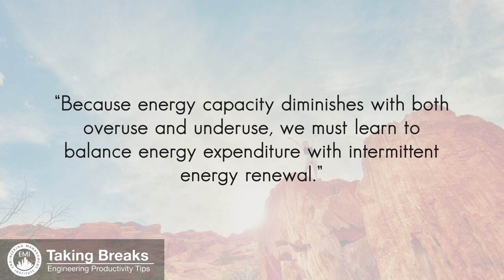The Importance of Taking Breaks to Increase Productivity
TWO STATES NEEDED FOR PRODUCTIVITY - As hard as you want to work, it is equally important for you to take breaks to improve productivity. There needs to be two states that you constantly need to be in while you are at work if you truly want to be a high performer. Find out what they are and how they can help you to recover and be a top performer in your job by watching this short video which is part of a series called, “Productivity Tips for Engineers”, by engineer and productivity coach Matthew Gaddy.